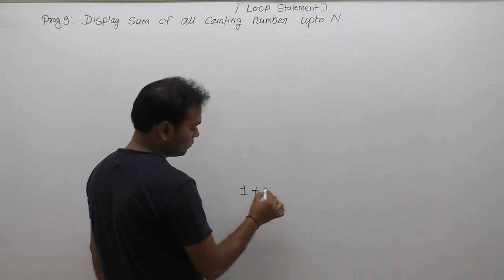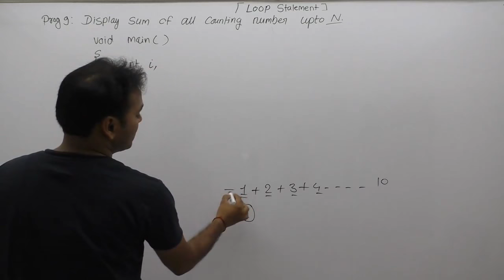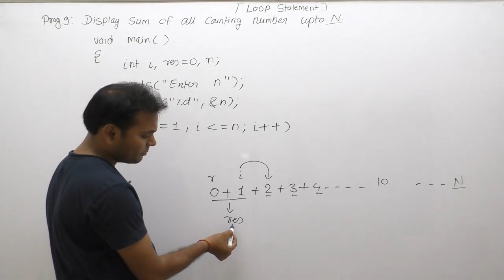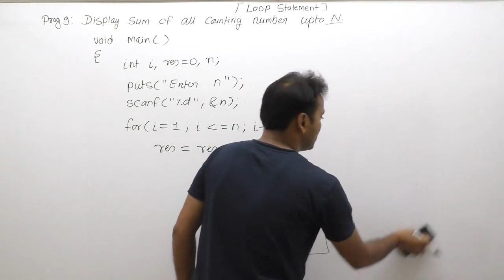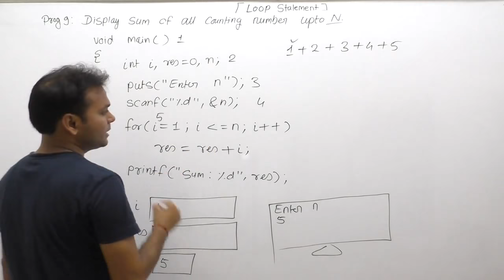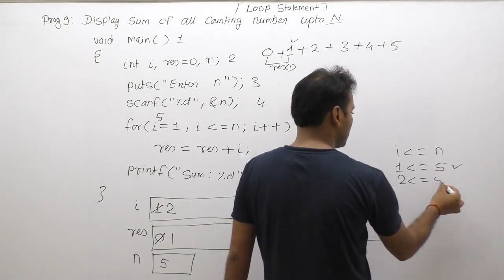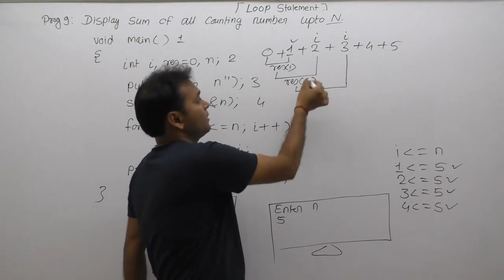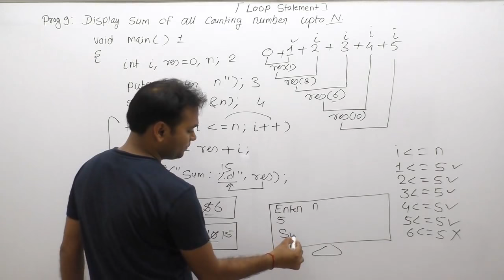c program to calculate sum of first N natural numbers | sum of first n natural no using loop|Part500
Description: c program to calculate sum of first N natural numbers|sum of first n natural numbers using for loop